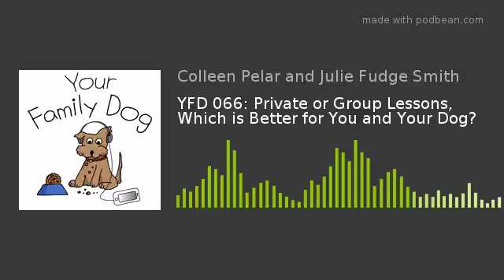YFD 066: Private or Group Lessons, Which is Better for You and Your Dog?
Colleen Pelar and Julie Fudge Smith talk about the importance of training and what are the different advantages to private and group lessons. Which is right for your dog? That depends on the age of your dog, if there is a particular problem to solve, and your budget, along with other considerations. Colleen and Julie also revisit the Monthly Health Check-up and their resolve to review it regularly.

For show notes, please see: Your Family Dog